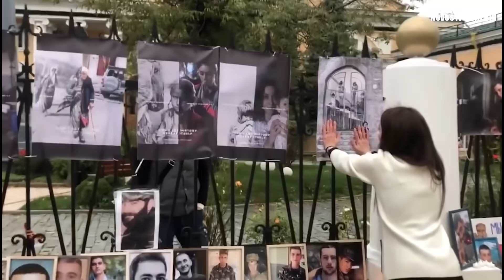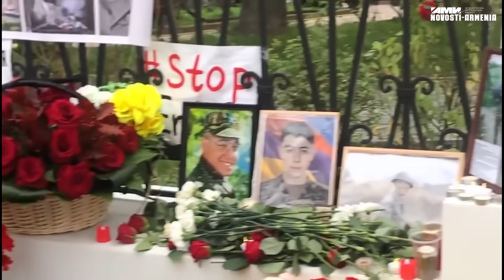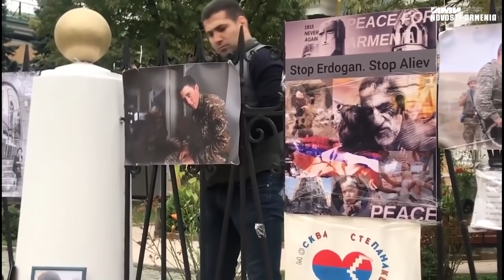Ծաղիկներ ՌԴ֊ում Հայաստանի դեսպանության դիմաց՝ ի հիշատակ Արցախի հերոսների